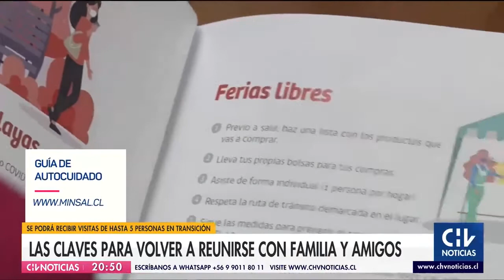4 claves para reunirse con familias y amigos de forma segura en etapa de Transición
Algunas comunas de la RM y de Valparaiso dieron el primer paso en el plan del gobierno para ir gradualmente dejando atrás las medidas más severas del confinamiento. ¿Pero qué se puede hacer? Acá resolvemos algunas dudas.